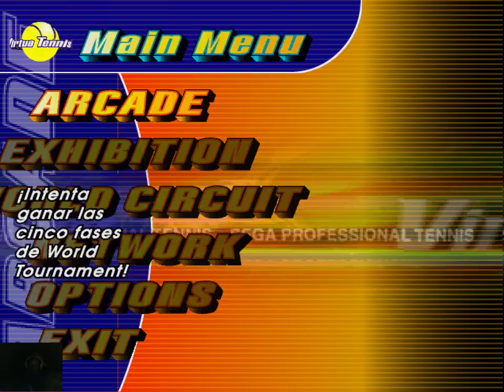Virtua Tennis - PC